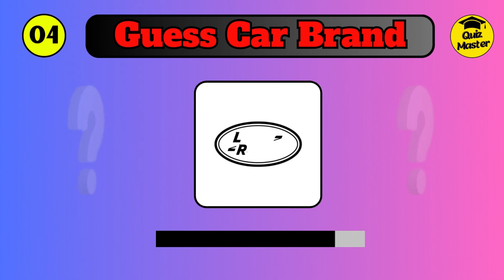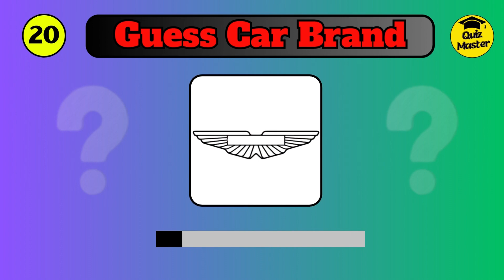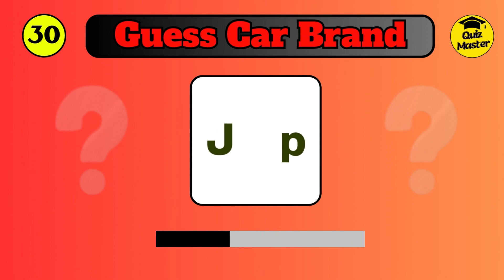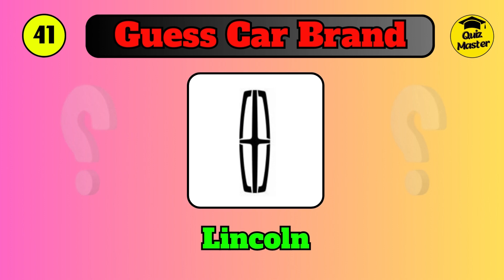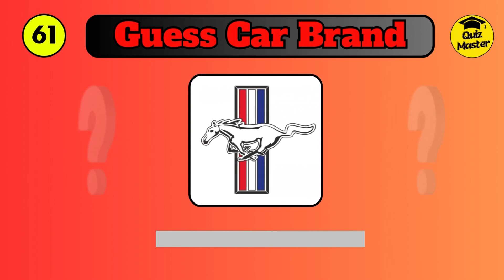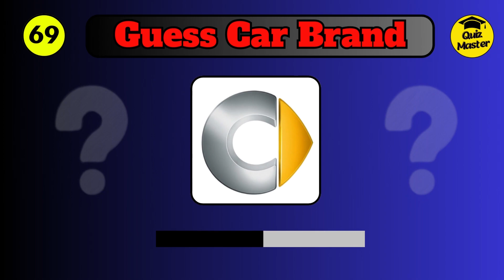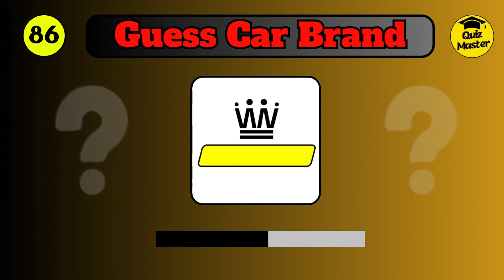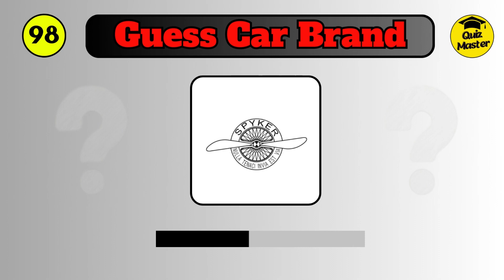Ultimate 100 Car Brand Logo Quiz | Can You Guess The Car Logo in 3 Seconds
🏁 Welcome to the Ultimate 100 Car Brand Logo Quiz Challenge! 🚗

Welcome to our exciting logo quiz challenge! Can you guess the famous Car brand logos within just 3 seconds each? Test your knowledge and sharpen your visual recognition skills as you take on this fast-paced logo quiz.

In this video, we present you with 100 iconic car brand logos from around the world. We've handpicked a diverse range of logos that will put your logo recognition abilities to the ultimate test.

Challenge yourself or compete with friends and family to see who can guess the most logos correctly. Remember, you only have 3 seconds for each logo, so be quick and trust your instincts!

Let the logo guessing game begin! Ready? Set? Go! 🚀